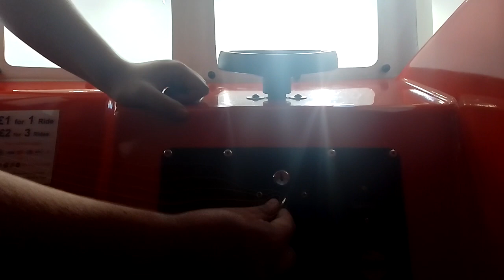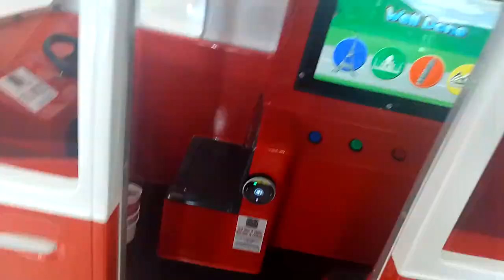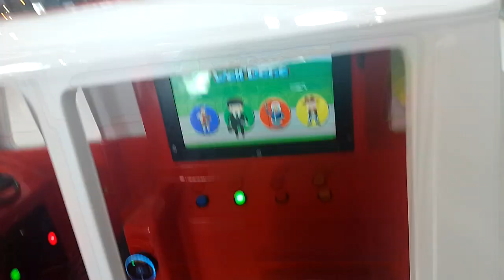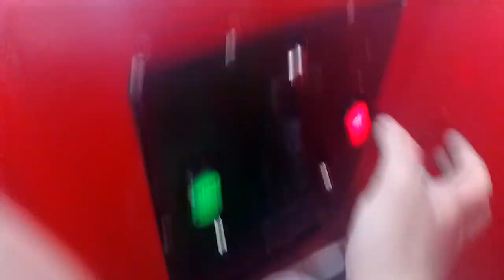Jolly Roger Red Camper Van Kiddie Ride (No Eyes)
I Said Yellow Instead Of Red In 0:01 But I Do Apologize